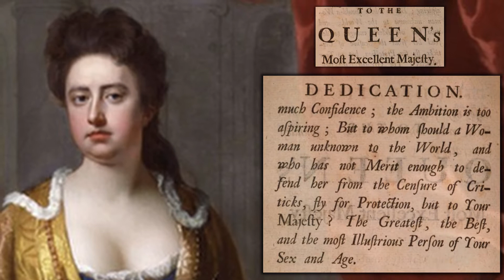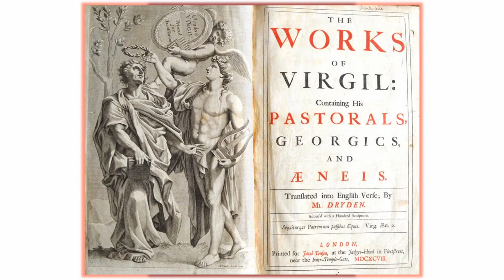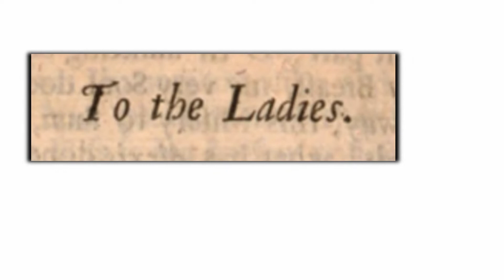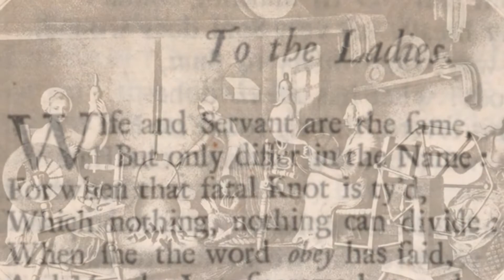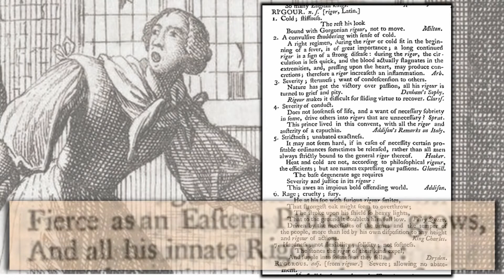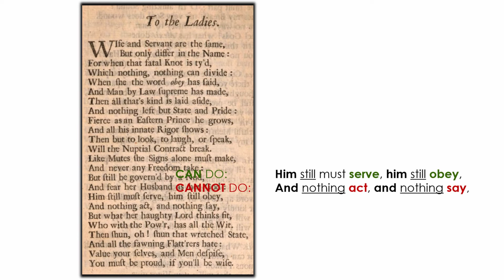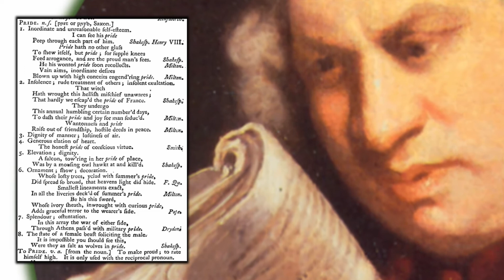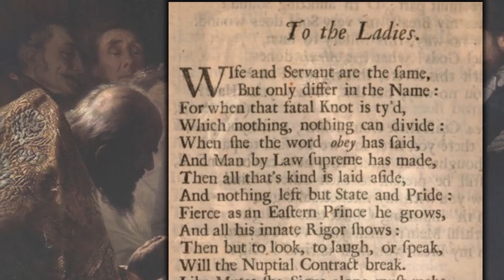Lady Mary Chudleigh’s biography, feminism, & TO THE LADIES poem analysis | 18th Century female poet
Lady Mary Chudleigh TO THE LADIES poem analysis | 18th Century Female Poetry & Women's Writing | Biography & contexts of female poet Lady Mary Chudleigh & analysis of the proto-feminism in her poem To The Ladies, including her engagement with Queen Anne, 18th century marriage contexts, contemporary women’s writing & poetry.

LADY MARY CHUDLEIGH TO THE LADIES POEM ANALYSIS
18th CENTURY FEMALE POETRY